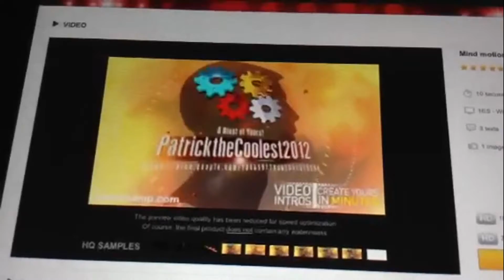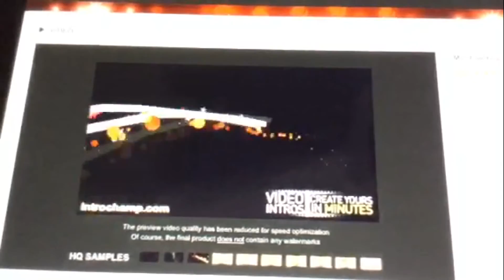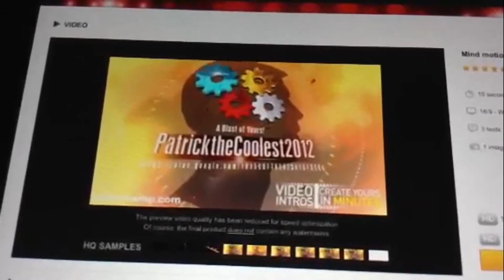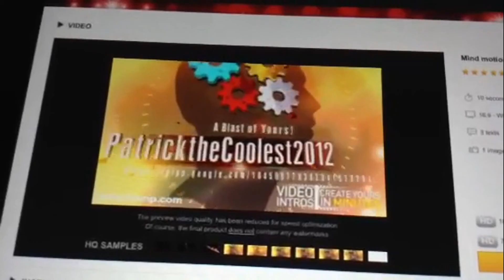Vlogmas Day 8 - Making Sure You're Right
Vlogmas continues with a good day.